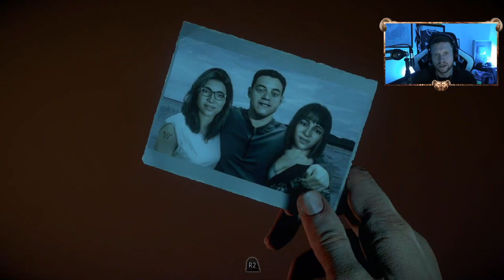Video Game Tries To Evaluate My Moral Compass (Until Dawn)